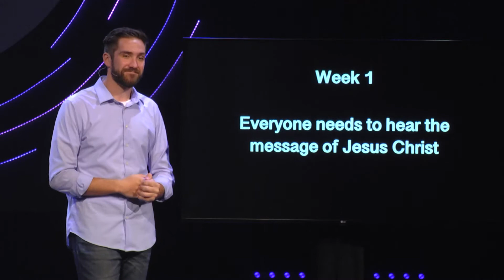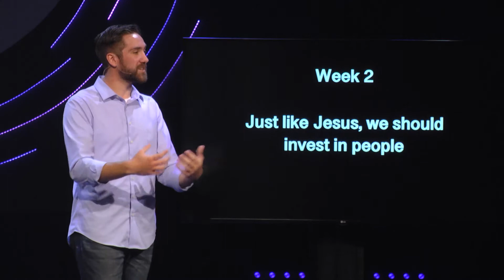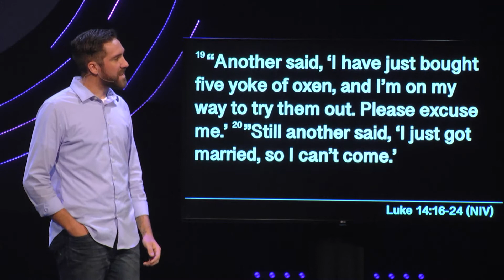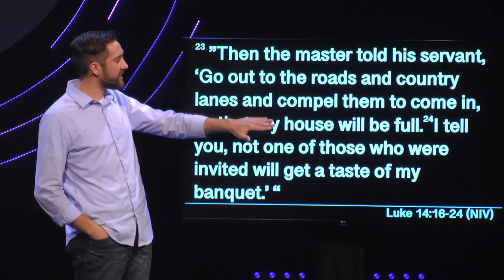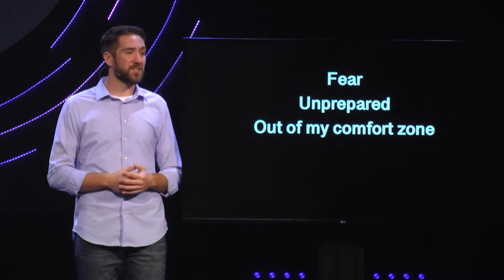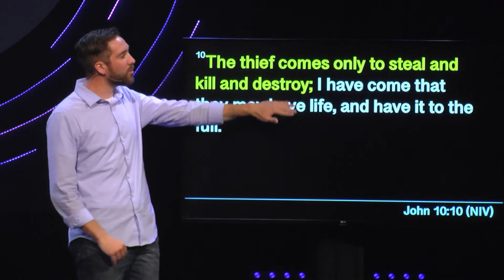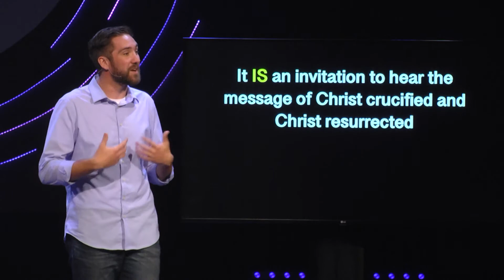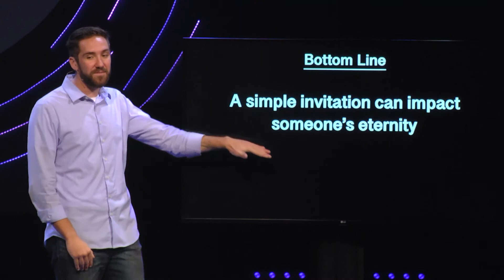The Invitation, Pt. 3-Include